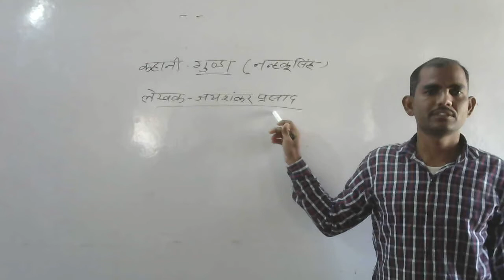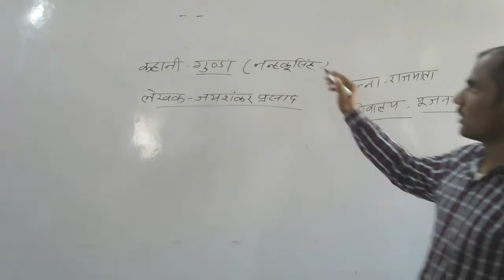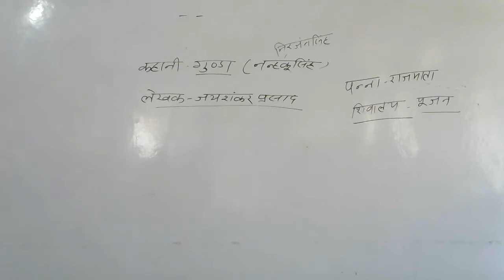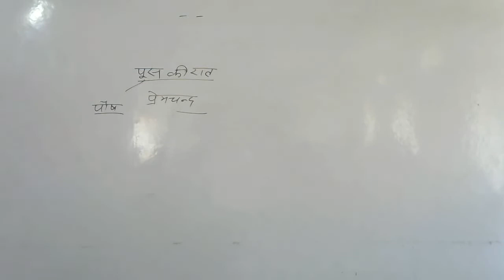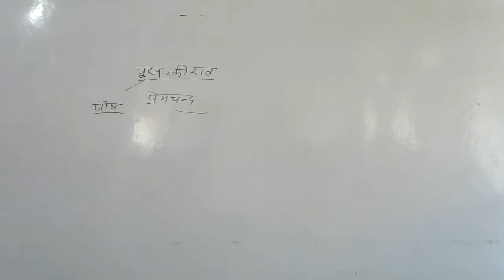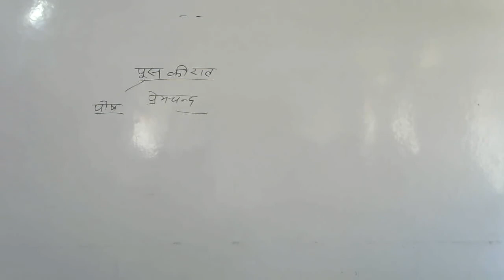BA1 Hindi Sahitya Gunda Part 2